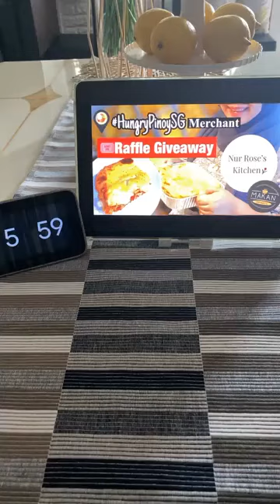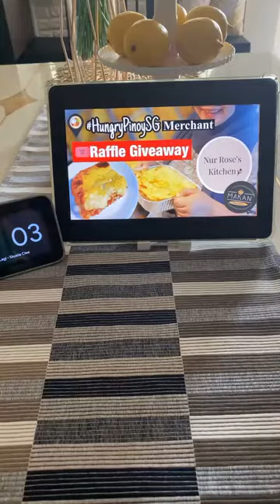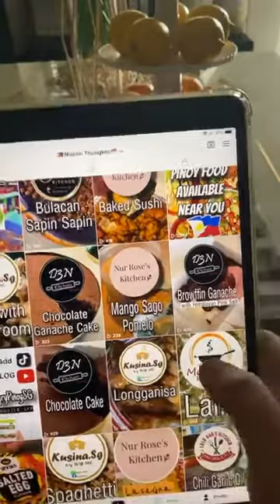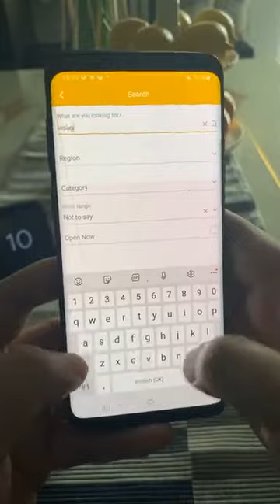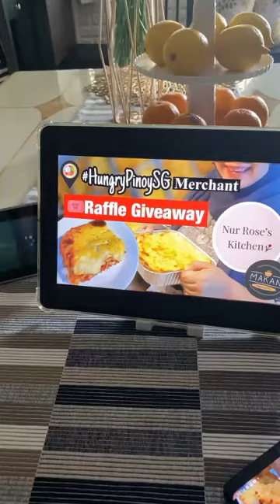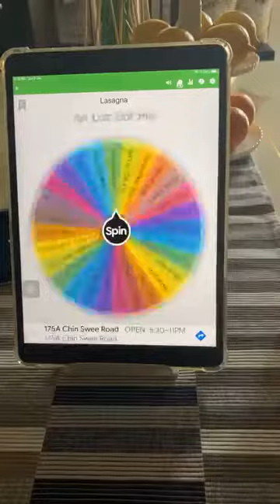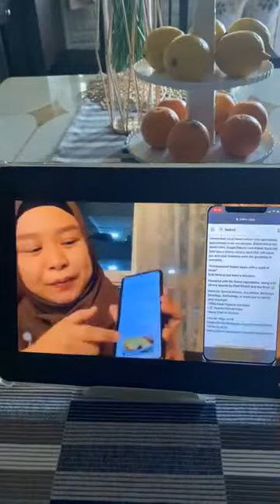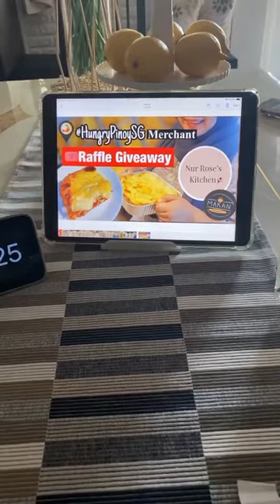HungryPinoySGgiveaways | Nur Rose's Kitchen Raffle Giveaways Winners